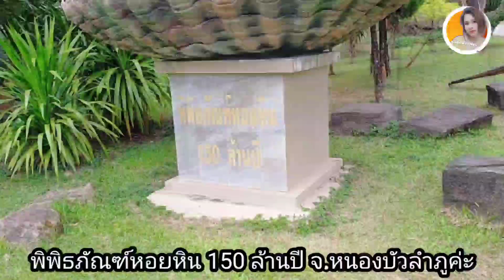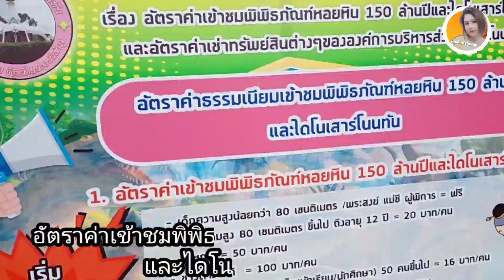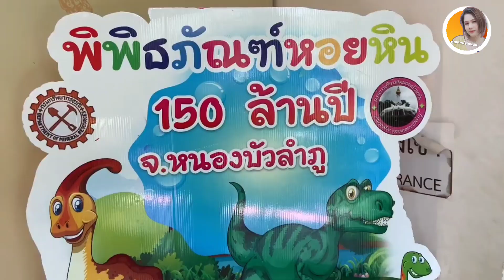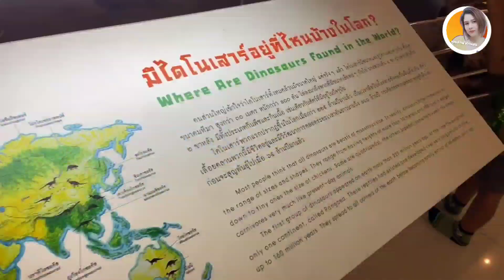พิพิธภัณฑ์หอยหิน 150 ล้านปี&อุทยานไดโนเสาร์ จ.หนองบัวลำภู Ep.178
พิพิธภัณฑ์หอยหิน 150 ล้านปี